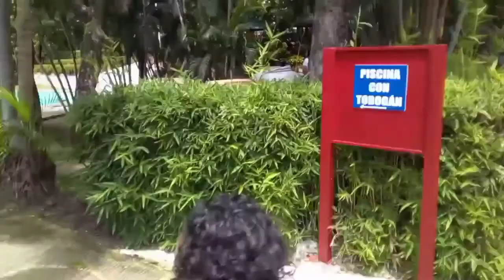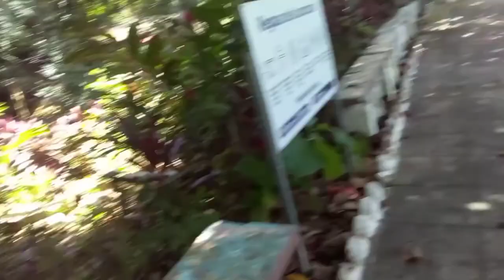De paseo por el turi